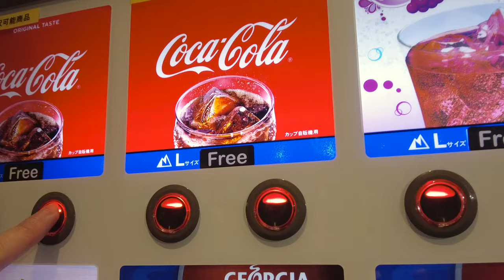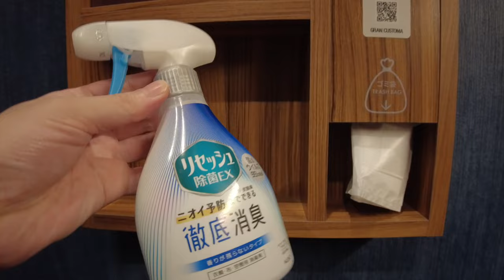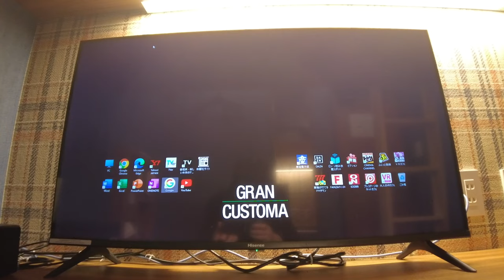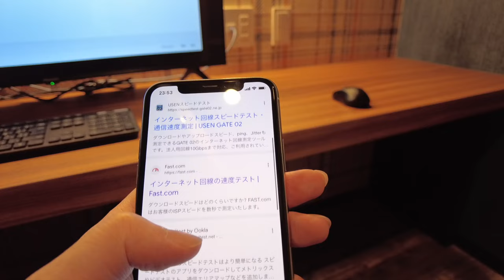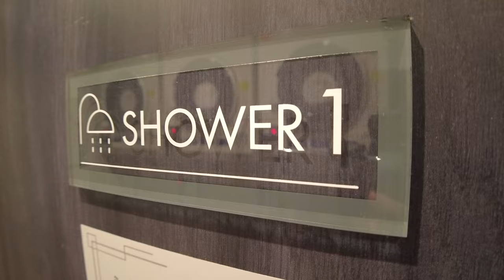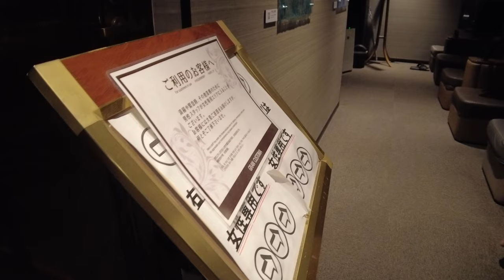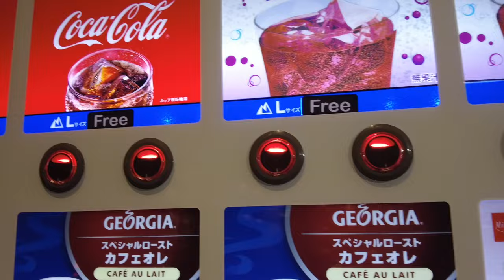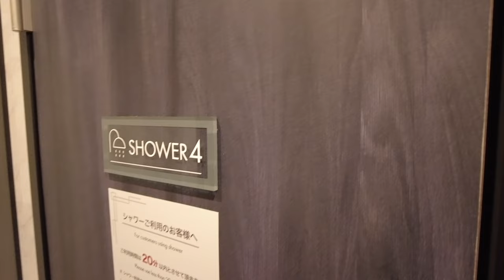贅沢なロフトベット付きネカフェの個室に泊まってきました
今回は東京、上野にあるGRAN CUSTOMA上野店に宿泊してきました。

ネットカフェ、サウナ、カプセルルームがある複合施設で、12時間のロフト付きの個室を利用しました。
24時間カレーが食べ放題や大浴場もあり大変充実した滞在となりました。

料金＝12時間パックで¥2500
※オープンキャンペーン価格の為安くなってました。

⚠️注意
※お伝えする情報及び料金に関しまして必ずしも正確と言うわけではありません。季節、時期により変動する場合もあります。
※字幕は自動翻訳を使ってるため、誤字や脱字等誤りがある場合があります。